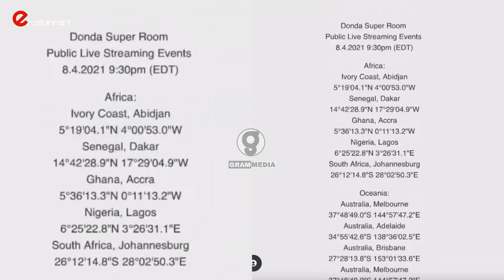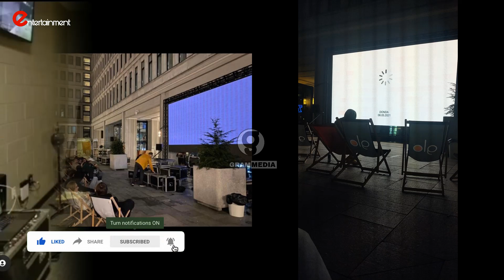Album ya Kanye West DONDA Kusikilizwa Live Kwenye Mataifa 5 Africa Leo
Album ya Donda ya Kanye West Itasikilizwa Live Livestreaming Kwenye Mataifa 5 Tofauti Barani africa,Huku Kwa Marekani Donda Listening Party Itafanyika Katika Uwanja wa Mercedes Benz